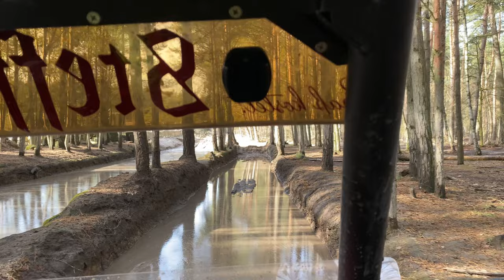ERSTER Tag 2021 // Offroadpark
GoPro 7

GoPro 8

GoPro Adapter Micro

GoPro MediaMod

PowerBank

FernGlas NVA

Taschenlampe

Nässeschutz